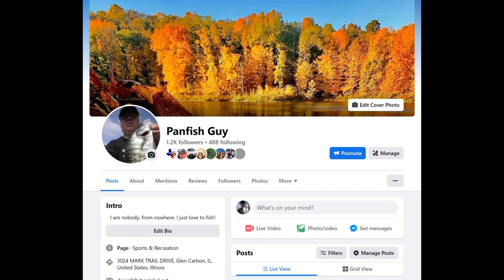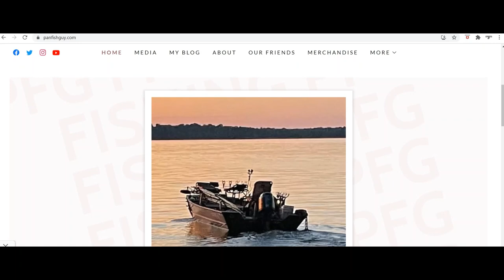Tennessee Tarpon at Pickwick Dam!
We head to Pickwick Lake for some crappie fishing, but first item on the agenda is to get Captain Carl stocked up on some fresh skipjack for this season! We are going to do some catfish episodes with Captain Carl this year!

Usually my idea of getting bait is stopping by the bait shop on the way to the lake! I had never done this before and it was a lot of fun, and met a lot of really nice people in the process. I got an assist helping a fella land a spoonbill that he snagged.